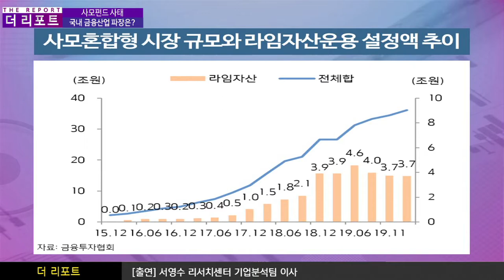​[주식투자][기업분석] 더리포트 / 사모펀드 사태, 국내 금융산업 파장은?​(20.02.26)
금융사고가 연이어 터지며 ​이 과정에서 은행주가 오랫동안 약세
공통점은 대부분 사모펀드. 독일, 영미 채권 연계 DLF 자산 규모는
7,950억원으로 손실규모가 2천억원, 환매 정지된 라임 자산운용의 펀드는 총 1.7조원
이번 사고는 우리나라 자산관리 산업에 누적된 구조적 문제
당장의 손실규모보다 은행의 불완전판매를 근절하고 소비자 보호를 위한
대처 방식, 정부의 수습방안과 자산관리 산업 발전을 위한 대처 방안에 초점
코로나19가 갈수록 확산되며 내수경기침체로 자영업자 연체가 크게 늘어날 것
다만, 정부가 적극 개입할 것이고 은행 역시 연체 유예 등
특단의 조치를 취할 것으로 보여져 6개월 이상 장기화되지 않는다면
금융산업내 미치는 영향은 제한적일 것
코로나19에 가장 영향을 많이 받는 산업이 항공, 호텔, 리조트 산업
​​최근 국내 IB 및 운용사들은 호텔을 기반으로 한 메자닌 사모펀드, 직접 투자를 많이 한 상황
​​미래에셋의 경우 미국 15개 호텔을 7조원에 인수, 여행과 관련된 산업은
상당기간 영향이 있을 것으로 보는데 얼마나 영향을 미칠지 여부에 주목
김주연 채널K 앵커, 서영수 이사 키움증권 기업분석팀
​「좋아요」와 「구독」 잊지 말고 눌러주세요​​​